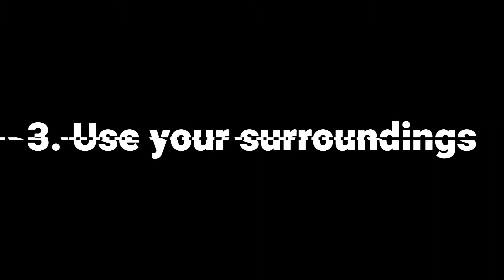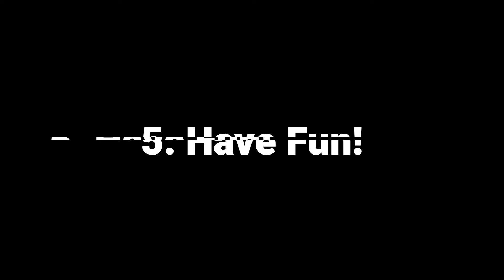Roblox Bedwars Tips & Tricks | Last Chance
"If you use these tips your skill level will increase a lot."
-Sun Tzu